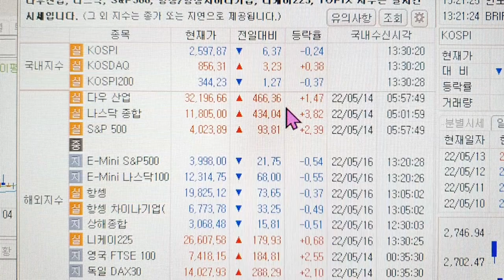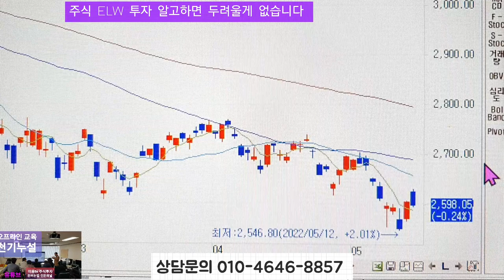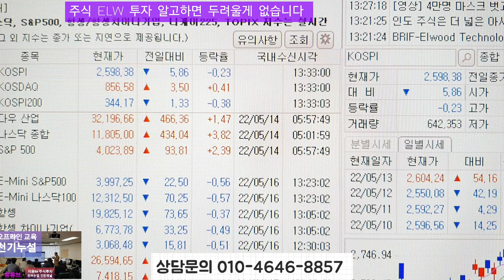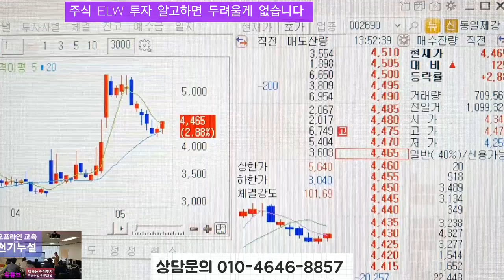멤버십 특급 추천주 급등 1차 익절실현 사조동아원 상한가.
멤버십 특급 추천주 동우팜투테이블 손절없는 투자로도 수익을 실현 안심종목 은 손절없는 투자를 할수가 있습니다 주식투자 는 손절을 하다봉면 계좌가 남아남지 않습니다
안심종목 으로 손절없는 투자를 하세요
주식투자 는 알고하면 쉽게 할수가 있습니다 모르고 막연히 하는게 아닙니다
제대로 알고 쉽게 해야 됩니다